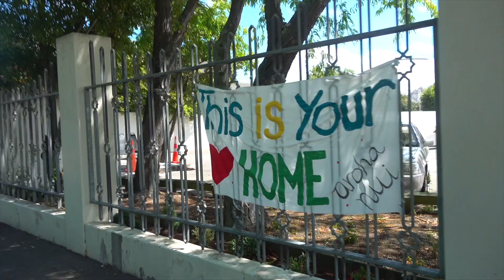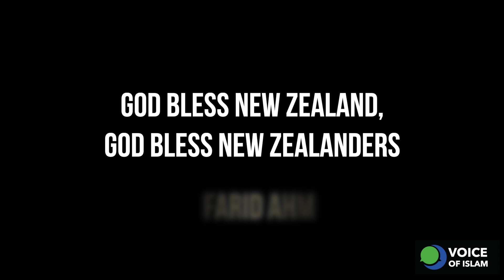06 Glenn: Losing a Loved One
Day 5  - Glenn:  Losing a Loved One

We wanted to ask locals in New Zealand to reflect on the Mosque attacks in Christchurch on March 15th, 2019. Has this attack been forgotten? Could such a tragedy bring any positives? Did the attacks affect the wider community? For the next 15 days, Voice of Islam will be uploading 15 videos, the 2 year anniversary of a day that shook New Zealand... This is what they had to say.

SERIES PRESENTER & INTERVIEWER - Linda Saint-Pere
CAMERA OPERATOR - Sarah Saint-Pere
EDITORS - Linda Saint-Pere, Sarah Saint-Pere